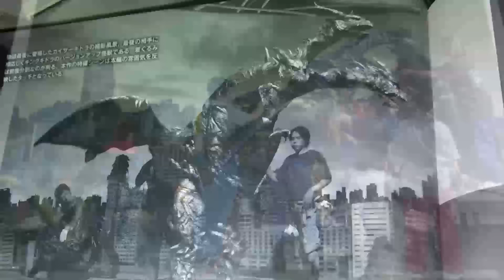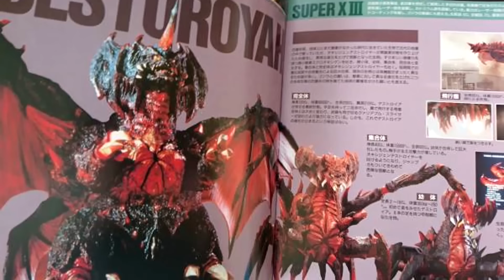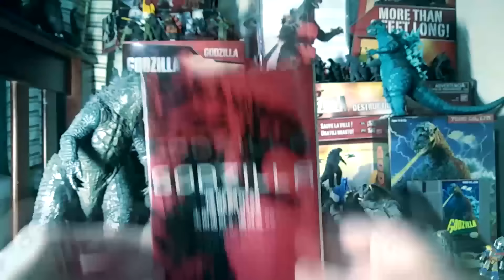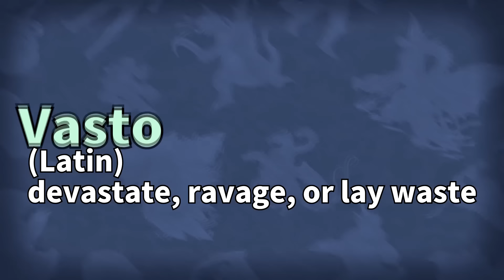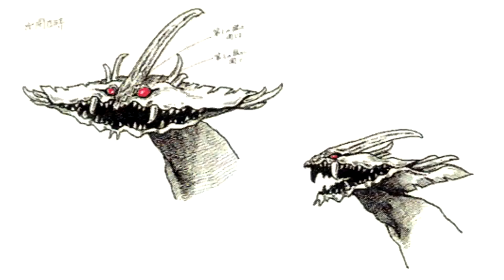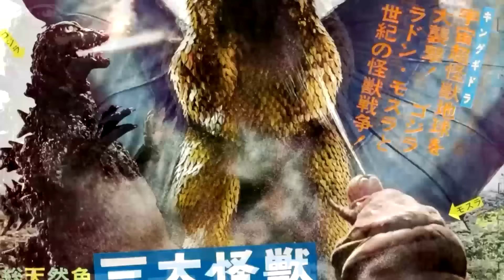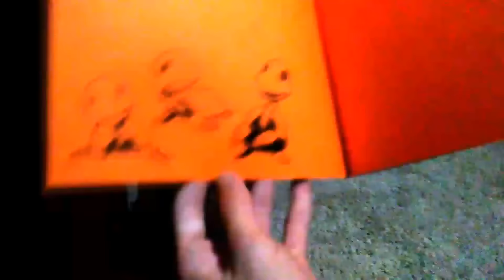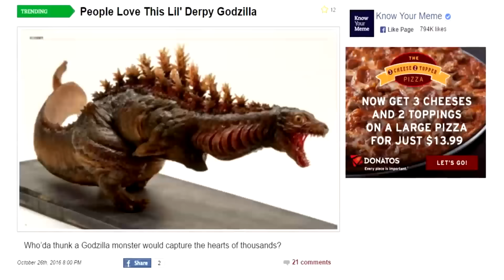KAIJU PROFILE Compilation Vol. 0 [OLD videos edition] 【wikizilla.org】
Compilation volume 0 of primarily the introduction, abilities and trivia sections of Wikizilla's earliest Kaiju Profiles released between 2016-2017 - now mostly unlisted or privated, and all tagged with [OLD]. Outdated / unverified information present in the original versions have been removed from this compilation.

Timestamps —
Intro - 0:00
Monster X/Keizer Ghidorah. - 0:10
Hedorah. - 5:51
Destoroyah. - 15:34
Inconsistent Kaiju Stats. - 24:19
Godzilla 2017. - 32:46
SpaceGodzilla. - 38:54
Gigan. - 46:31
Vastatosaurus rex. - 54:03
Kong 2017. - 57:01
Kiryu. - 1:02:23
Biollante. - 1:06:56
Showa Mothra. - 1:13:50
Toho King Kong. - 1:22:09
Showa King Ghidorah. - 1:29:12
Titanosaurus. - 1:38:23
Skeleturtle. - 1:41:00
Heisei Godzilla. - 1:42:21
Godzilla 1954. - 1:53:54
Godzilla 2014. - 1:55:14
Varan. - 1:56:49
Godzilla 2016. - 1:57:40